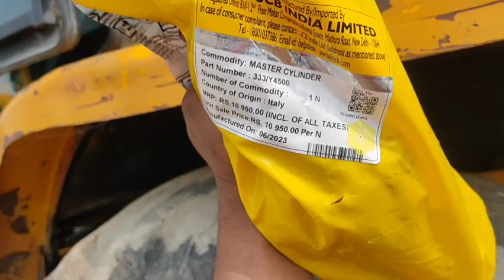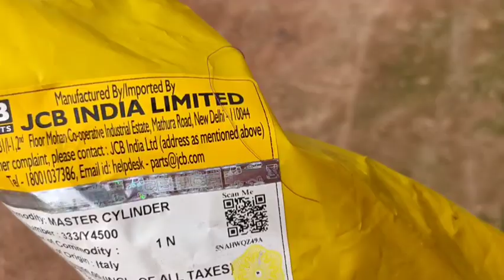Master cylinder को कैसे चेंज करे || How to change master cylinder || master cylinder jcb 3dx machine